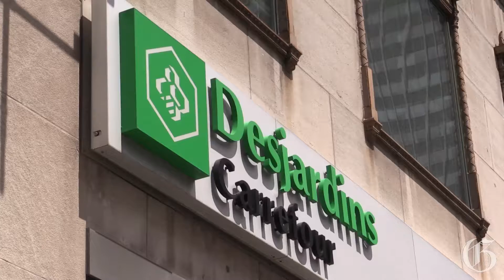Tips on personal finances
Montrealers share some of their personal finance tips on Friday June 06 2014. (Pierre Obendrauf / THE GAZETTE)